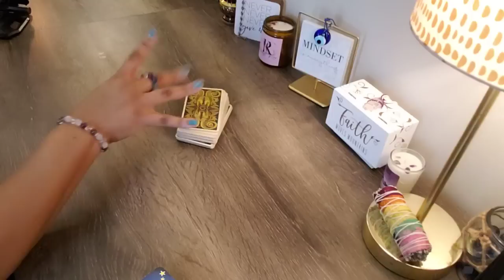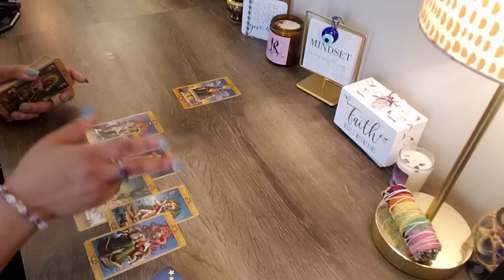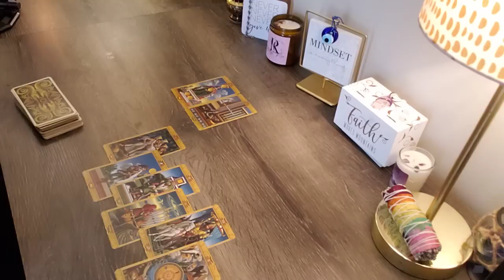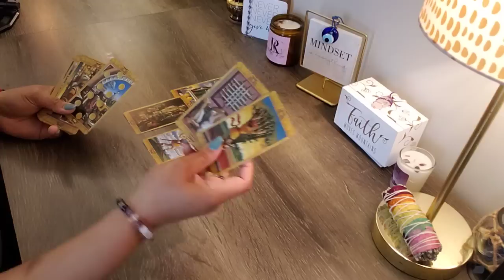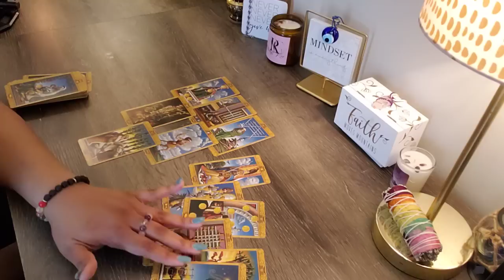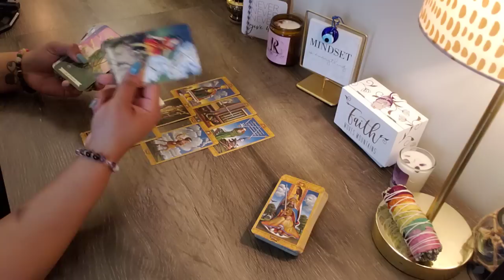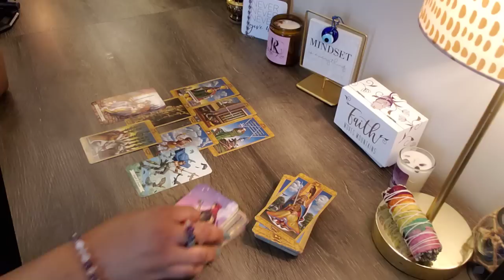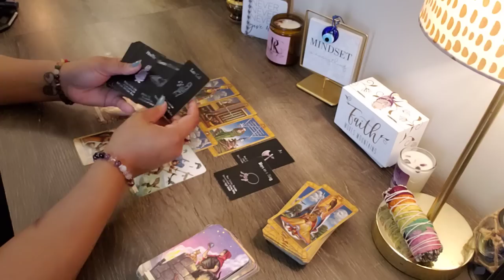AQUARIUS ♒️ YOU JUST DIDN’T THINK 💭 THEY WERE “THIS CRAZY” IN LOVE😳🤯😰